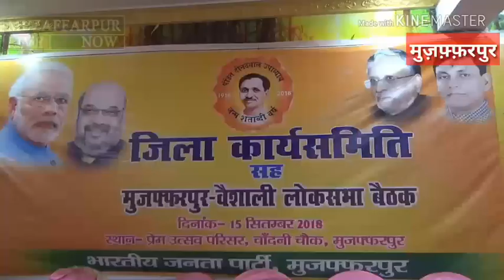Muzaffarpur में फूंका गया 2019 का चुनावी बिगुल !! बीजेपी ने मुज़फ़्फ़रपुर - वैशाली के लिए की बैठक !!